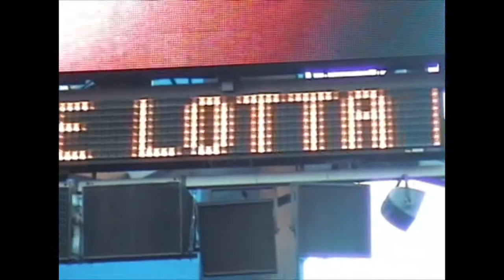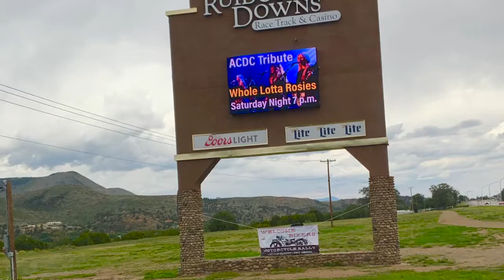Whole Lotta Rosies' Promo Video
Whole Lotta Rosies is LA's All Girl AC/DC Tribute Band.  Whole Lotta Rosies  performs not only all over the country, but has had the opportunity to perform for our U.S. Troops all over the world, including Bosnia, Sarajevo, Kosovo, Germany, Europe, and South Korea.

THE BAND

Founder & Rhythm Guitarist Trudi Keck
Lead Singer - Coreen Sheehan
Bass - Melanie Sisneros
Lead Guitar - Nancy Luca
Drums - Sheri Weinstein

Instagram & Facebook: @wholelottarosies